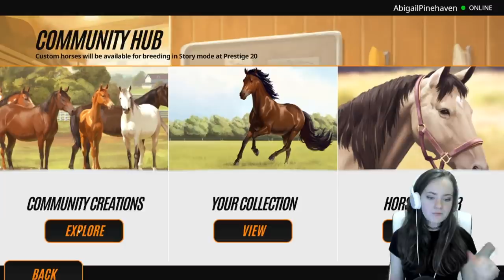MY BEST FRIEND BUYS ME A HORSE CHALLENGE + BREEDING - Rival Stars Horse Racing | Pinehaven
Kweesy makes me a custom creation horse, will I decide to buy it and what foals do I breed today?

Pinehaven
DUNBAR
EH42 9AZ

Stay Positive♥
▬▬▬▬▬▬▼FAQ▼▬▬▬▬▬▬

♥What Server are you on? Unicorn Forest + Night Star

~~Thank you to our wonderful Diamond Member supporters!~~
🌺Daisy Topazglass
🌺Aly
🌺Willow McGee
🌺Reagan Dolphinwood
🌺Sasha K
🌺Clover
🌺Irissxx ღ
🌺Dasha Rosestar
🌺GoldenAnimal88
🌺Phoebe
🌺Flickers
🌺Cora Almondclover
🌺Britney Emberheart
🌺Milo Millo
🌺problem child
🌺Leah Springspoon
🌺Sassy12samantha
🌺Samantha Applebeach
🌺Katie Wallace
🌺Eq.Aimee x
🌺Sarah Coldlake
🌺iiHoney_Wxlfie
🌺Zyneah
🌺Anna Maplecloud
🌺Abraxos
🌺Leah Ravenclover
🌺Ivanna SpiderBall
🌺raenee moon
🌺Nyx
🌺MeLikeToast